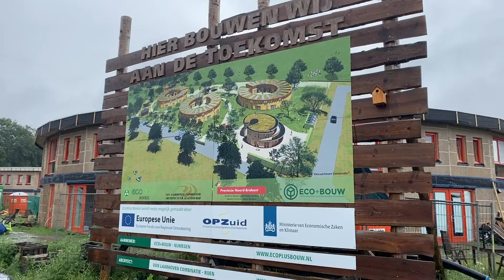Winnaar Circulaire Ring Duurzaam Bouwen Awards 2021: Ecodorp Boekel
De jury koos Ecodorp Boekel als de meest duurzame organisatie van Nederland, omdat in dit project een enorm breed scala aan aspecten van duurzaamheid wordt gecombineerd: natuurinclusief, klimaatadaptief, circulair, biodivers en sociaal duurzaam. Het grootste deel van de 36 sociale huurwoningen in het opvallend cirkelvormige project is gebouwd met natuurlijke materialen en de rest is geproduceerd uit afvalmateriaal. Bovendien is de professionele wijze waarop dit burgerinitiatief is vormgegeven een voorbeeld voor anderen.